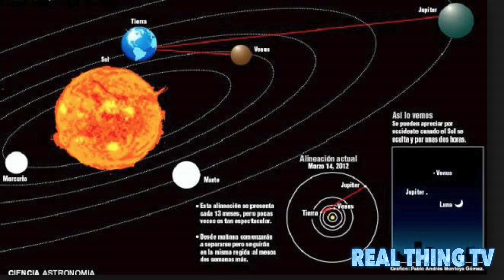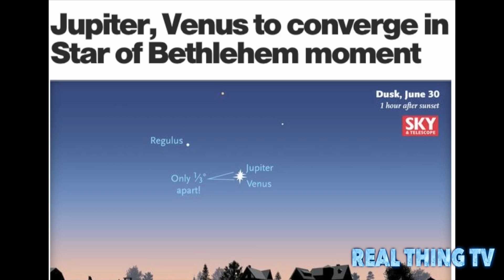Jupiter, Venus to converge in Star of Bethlehem moment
Starting on Tuesday, Jupiter and Venus will be so close in the night sky that you could cover them both with the tip of an outstretched finger.

The two planets will be just a third of a degree apart as seen from North America.

"To the eye they'll look like a double star," said Kelly Beatty, a senior editor at Sky & Telescope magazine. "Anyone who hasn't glanced at the evening sky for a while will be surprised by how dramatically tight the pairing is."

They will be easy to spot as the brightest objects in the sky, after the sun and moon. Venus, appearing as a crescent, will be even brighter than its neighbor. Not far to their upper left, appearing much fainter, is Regulus, the alpha star in the constellation Leo.

They will remain no greater than 2 degrees apart - a thumb's width at arm's length - until July 4.

Called a conjunction, this celestial convergence is more common than you might think.

They appeared slightly closer together before dawn on August 18, 2014, and they'll be separated by about 1 degree before dawn on the morning of October 26th. During a remarkable conjunction on May 17, 2000, Venus and Jupiter were just 0.01 degrees apart - but too near the sun to be seen. Next year, on August 27th, they'll dazzle again during an evening conjunction with a separation of just 0.1 degrees.

At the beginning of June, the two planets were 20 degrees apart in the sky, about twice the width of your fist held at arm's length. Week by week, Jupiter and the stars behind it have gradually slipped lower in the evening twilight. But Venus, due to its rapid orbital motion around the sun, has stayed high up. The resulting slow-motion convergence put them 6 degrees apart last week, setting the stage for Tuesday's awesome display.

Although the two planets appear very near one another in the sky, they're actually not. Venus is 58 million miles from Earth, and Jupiter is 12 times farther out at 565 million miles. The distance explains why the two planets will look roughly the same size even though Jupiter is far larger.

Sky & Telescope Contributing Editor Fred Schaaf points out that this current string of Venus-Jupiter conjunctions closely resembles a similar series between the years 3 and 2 B.C. It has been suggested that their joint appearance came to be known as the Star of Bethlehem.